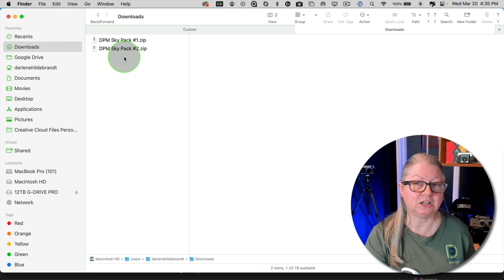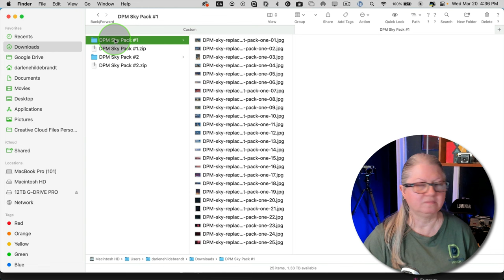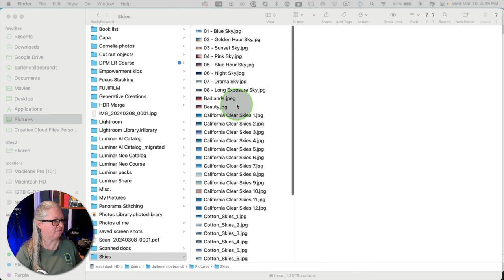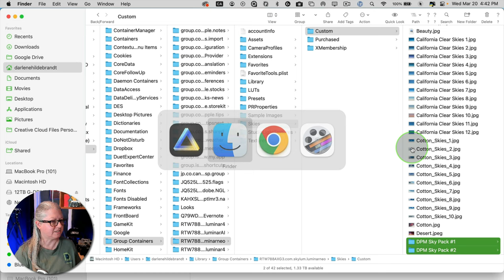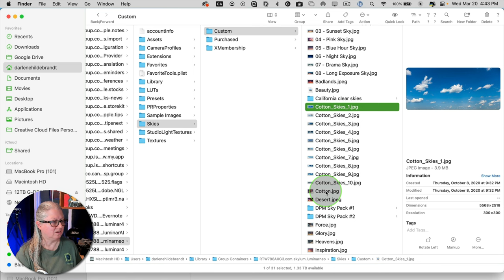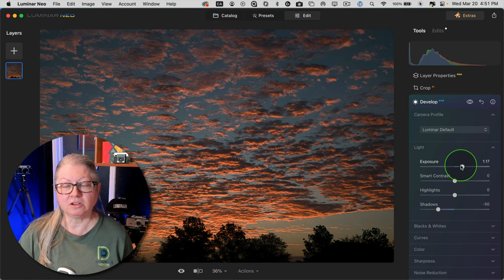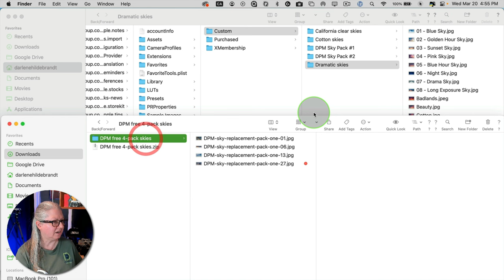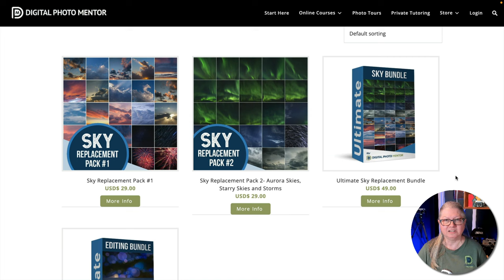How to Add and Organize Custom Skies In Luminar Neo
Struggling to bring your photography to life with stunning skies that capture the essence of your vision? If you've found yourself with a collection of custom sky images—whether they're your own captures or purchases—and are puzzled about how to integrate them seamlessly into Luminar Neo, you're in the right place. This video is your ultimate guide to not only adding your sky images into Luminar Neo but also masterfully organizing them into useful categories. Discover the simplicity of enhancing your photos with breathtaking skies, ensuring each image you create tells the captivating story you envision.

0:00 How to Install New Custom Skies for Luminar neo
0:49 Where to Find Sky Replacement Photos
1:15 Step 1 - Download the Files and Unzip
2:09 Step 2 - Add The Files to Luminar Neo Custom Skies Folder
3:57 Step 3 - Organize Your Custom Skies With Sub-Folders
6:04 Tips for Creating Your Own Skies for Sky Replacements
6:47 Keep Your Sky Photos on the Lighter Side
7:28 Export Your Own Custom Skies as JPG's
7:39 How to Get 4 FREE Skies

In this step-by-step tutorial, you'll unlock the secrets to effortlessly organizing your custom skies within Luminar Neo, transforming your photo editing workflow. From downloading and unzipping your files to adding them to the custom skies folder and even organizing them into sub-folders, every step is covered to make your photo editing process smoother and more efficient.

Moreover, exclusive tips on creating and optimizing your own skies for replacement will elevate your images to professional levels. Stick with us till the end to claim your 4 FREE sky replacements and revolutionize the way you edit your photos with Luminar Neo, making it easier than ever to achieve stunning, lifelike results in your photography.

🌟 Key Takeaways:

✔️ Master the process of adding and organizing custom skies in Luminar Neo to enhance your photos.
✔️ Learn to organize your skies into categories for quick access, streamlining your photo editing workflow.
✔️ Discover tips for creating your own sky replacements to add a unique touch to your images.
✔️ Find out how to keep your sky photos optimal for replacements and how to export them properly.
✔️ Grab 4 FREE sky replacements by the end of the video, a perfect start to elevating your photo editing game.

Monitor Calibration Tool & Software ➜
Wacom Tablet Cintiq ➜
Best BEGINNER Cameras under $1000 ➜

See which editor turned out to be the best in my opinion.